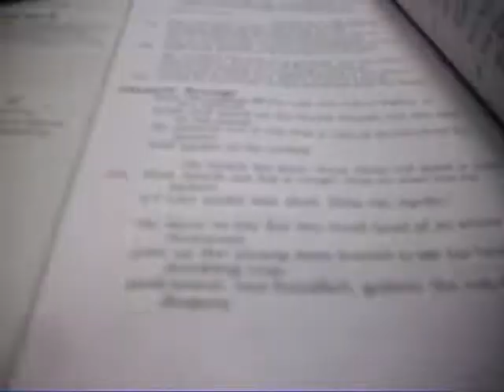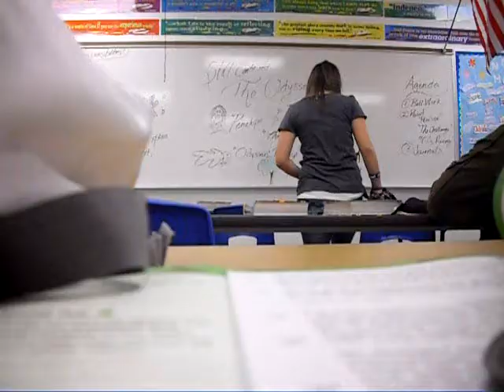School - Period 3